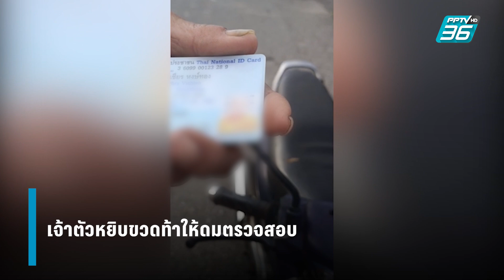ชาวบ้านร้องตรวจสอบ คนแต่งกายพระสงฆ์ กลิ่นเหล้าหึ่งนอนรถพ่วงข้าง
ชาวบ้านนครสวรรค์ร้องตรวจสอบคนแต่งกายพระสงฆ์ กลิ่นเหล้าหึ่ง จอดรถพ่วงข้างนอนริมถนน แถมไถเงินร้อยขอนักข่าวเติมน้ำมัน